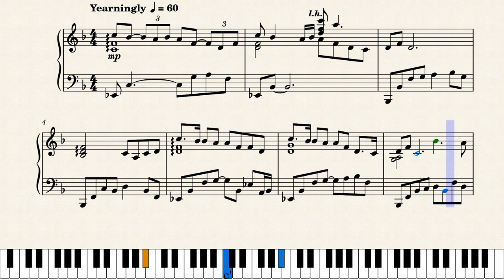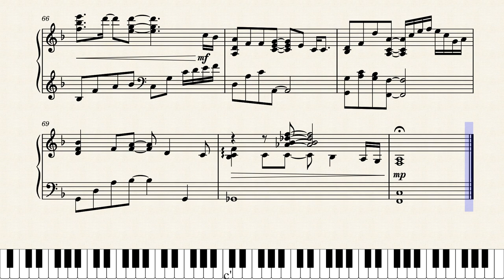RWBY - Treasure (Piano Sheet Music)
"Treasure" from RWBY
Composition by Jeff Williams

Happy New Year everyone 🎉 ! May you all be in brighter (and healthier) spirits than these past two years